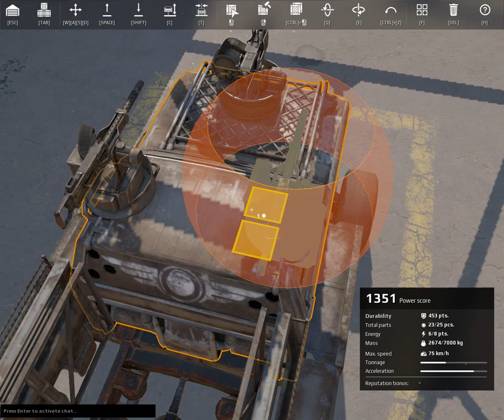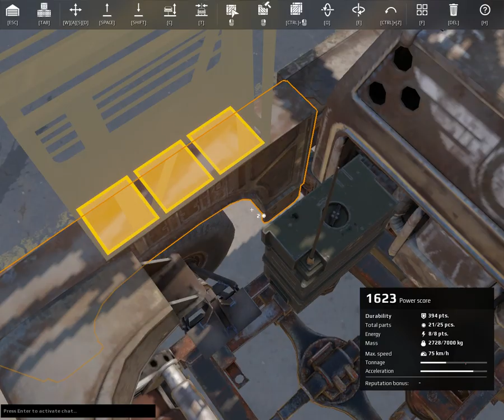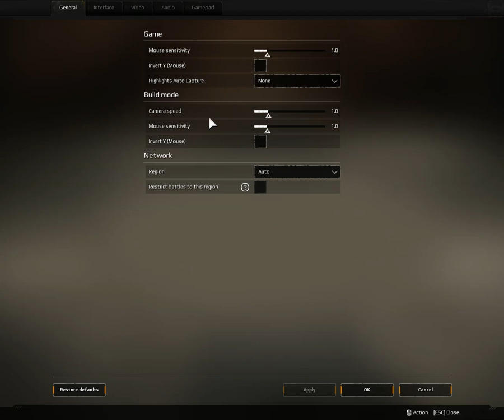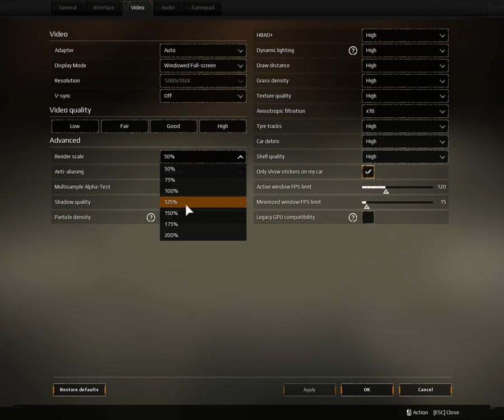Crossout vtamashobt vcdilob shevasrulo misia gadavedi lvl-ze